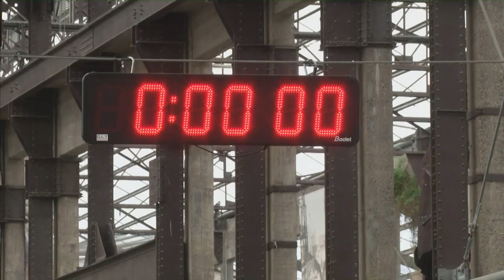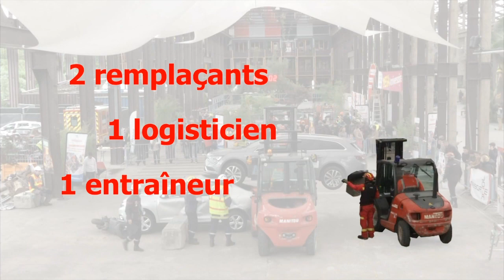Equipe Secours Routier SDIS 44 - TEAM RESCUE 2019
Clip de présentation de l'Equipe Secours Routier SDIS 44